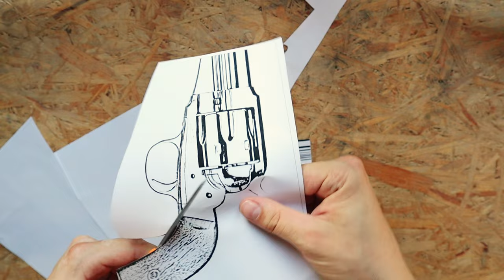A Guide To Making A Gun At Any Age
Hey ! Today I wanted to show you the process of making a revolver from various metal scraps and unnecessary pieces of wood. I started this project some time ago but recently it was finished.

As a child I always played with wooden guns, mostly made of sticks, so now being an adult I thought it would be nice to go back to those times and make another one that will be more realistic but still just a toy. The whole thing was based on the model: Uberti 1875 Army Outlaw Revolver. It is not a replica but I think it looks like the original.

As a base I used a piece of old plank, the handle covers were made from bark. The barrel is made of copper tubes soldered together. The cylinder was made of beech wood, other accessories like bullets were made of aluminum and copper.
I had a lot of fun making this gun, hope you like it too!

Chapters:
0:00 Revolver body
1:15 Trigger guard
1:41 Cylinder
2:15 Grip
3:17 Barrel
3:40 Bullets
4:19 Manual hammer and trigger
4:37 Finishing
5:02 Assembly
6:26 Showcase